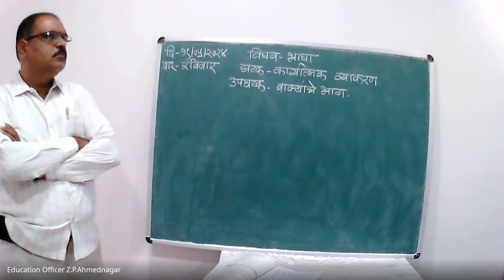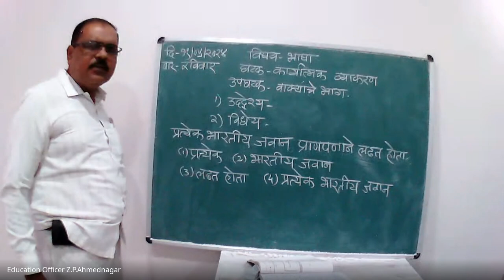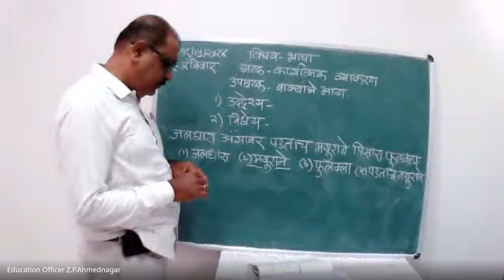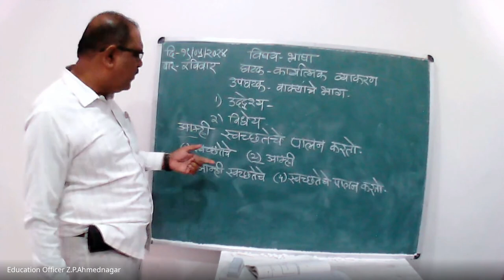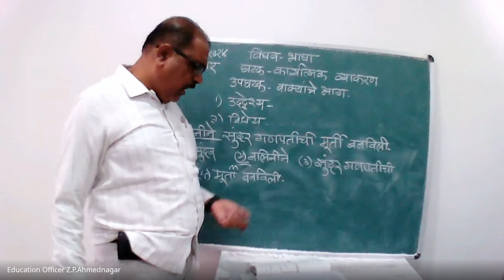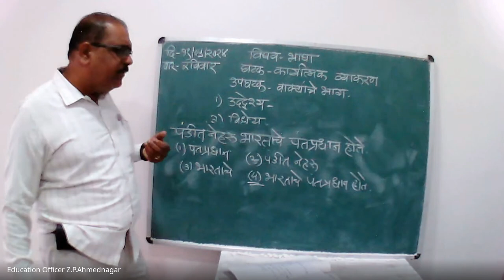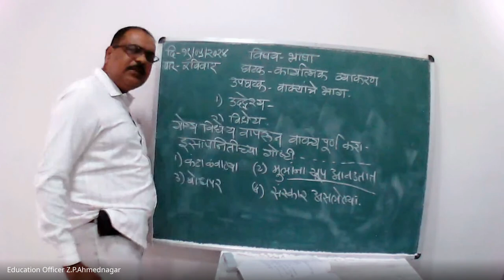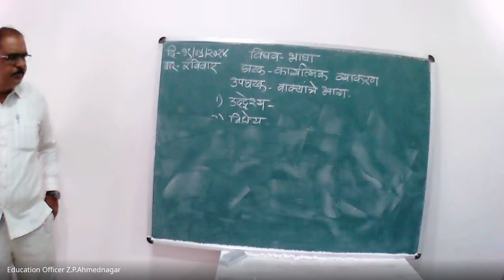मिशन आरंभ ५ वी शिष्यवृत्ती मार्गदर्शन 2024 05 19 07 04 GMT+5 30